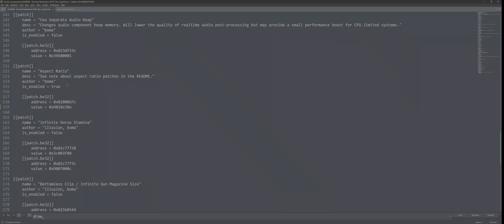Red Dead Redemption 1 Ultrawide 3440x1440 | Xenia Canary | RX 7900 XTX | R9 7950X3D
Instant Gaming - great place to buy games (Playstation, Xbox, PC, Nintendo)

The GPU is undervolted to 1100 mV, power limit +15%, core clock 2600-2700 Mhz, VRAM 2714MHz, liquid cooled by Alphacool Eiswolf 2 AIO.
The CPU is at stock settings.
Driver: AMD Adrenalin Edition 24.1.1.
Operating System: Windows 11. Version: 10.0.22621 Build 22621.

My specs:
CPU: AMD Ryzen™ 9 7950X3D Gaming Processor
CPU Cooler: Noctua NH-D15S Chromax Black
Video card: AMD Radeon™ RX 7900 XTX Graphics
Motherboard: Gigabyte B650 AORUS ELITE AX AMD AM5 ATX rev. 1.2
Memory: TeamGroup T-FORCE VULCAN 32GB (2x16GB) DDR5 6000MHz CL30
Storage:
+ Samsung 980 Pro 1 TB M.2-2280 PCIe 4.0 X4 NVME SSD
+ Crucial P3 Plus 4TB PCIe Gen4 3D NAND NVMe M.2 SSD
+ ADATA XPG GAMMIX S11 Pro 2 TB M.2-2280 PCIe 3.0 X4 NVME SSD
Case: Cooler Master TD500 Mesh V2
Power supply: Corsair HX1200, 1200 Watt, Fully Modular, 80+ Platinum Certified
Monitor:
+ Alienware AW3423DWF QD-OLED 34.0" 3440 x 1440 165 Hz
+ Acer XV272U Pbmiiprzx 27.0" 2560 x 1440 144 Hz
Mouse:
Keyboard: Keychron K6 Pro
Controller:
+ PS5 Dualsense